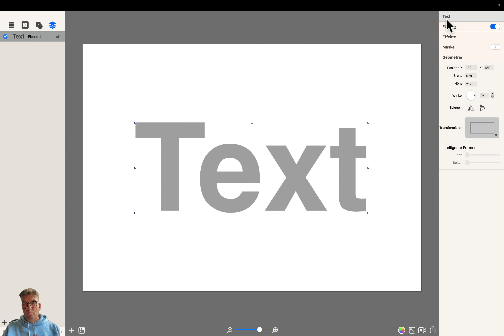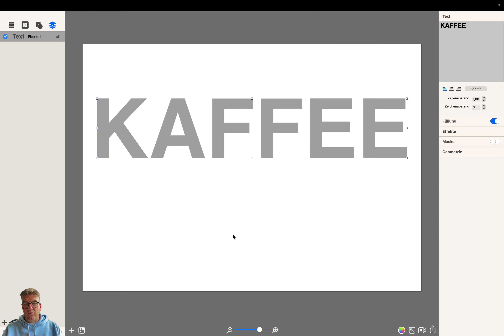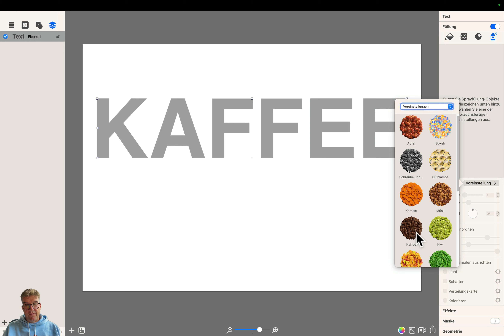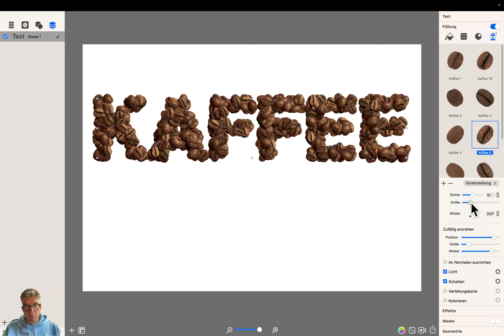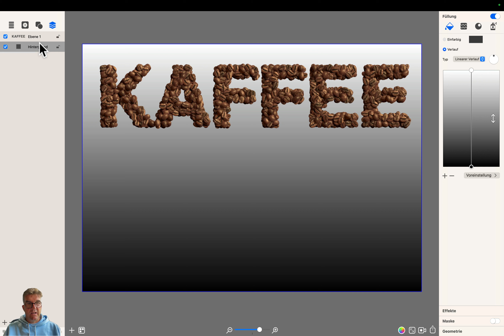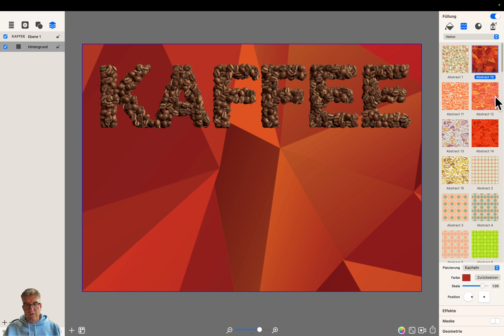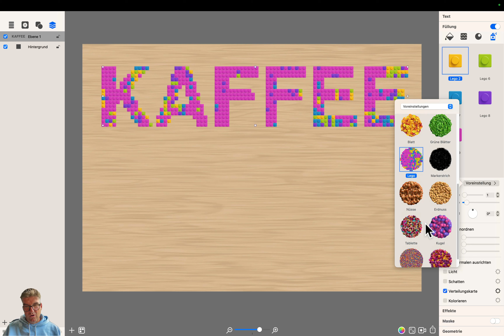ArtText 4.0 -Teil 2: Kaffeebohnen Schrift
Herzlich willkommen zu meinem neuesten Video! Heute zeige ich euch, wie ihr mit ArtText 4.0 eine faszinierende Schrift aus Kaffeebohnen erstellen könnt.

Kaffee ist nicht nur ein beliebtes Getränk, sondern kann auch ein kreatives Werkzeug sein, um beeindruckende Designs zu gestalten. Mit ArtText 4.0, einer leistungsstarken Software zur Textgestaltung, können wir die einzigartige Textur und den Charme von Kaffeebohnen nutzen, um eine Schriftart zu kreieren, die wirklich hervorsticht.

In diesem Tutorial führe ich euch Schritt für Schritt durch den Prozess. Zuerst bereiten wir die Kaffeebohnen vor, um eine gleichmäßige Farb- und Größenverteilung zu gewährleisten. Anschließend erfahrt ihr, wie ihr eure gewünschte Schrift erstellen könnt, sei es euer Name, ein Zitat oder ein besonderer Schriftzug.

Mit ArtText 4.0 könnt ihr die Schriftart personalisieren, die Farbe anpassen und sogar Effekte hinzufügen, um das Design noch ansprechender zu gestalten. Ob ihr das Endprodukt für euren persönlichen Blog, eure sozialen Medien oder andere kreative Projekte verwenden möchtet, bleibt ganz euch überlassen.